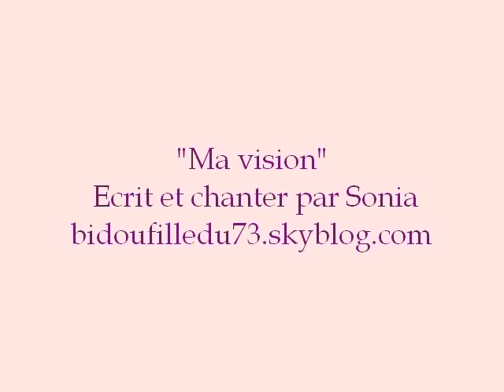"Ma vision" écrite et chanté par Sonia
C'est une chanson que j'ais écrite moi même. C'est mon travail à moi et j'en suis plutôt fière!